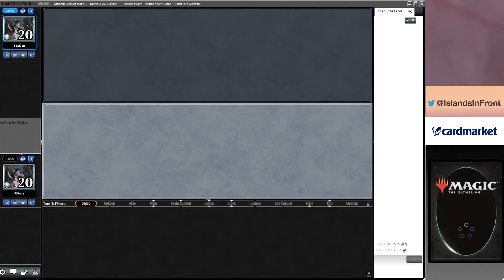Live League UR Kiki Twin - Match 2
List below.

If you want to familiarise yourself more with Cardmarket, check out the

The list:
1 Abrade
3 Archmage's Charm
4 Cascade Bluffs
2 Crackling Drake
2 Cryptic Command
3 Deceiver Exarch
1 Flame Slash
1 Flusterstorm
3 Island
3 Kiki-Jiki, Mirror Breaker
4 Lightning Bolt
1 Magmatic Sinkhole
1 Minamo, School at Water's Edge
1 Mountain
1 Oboro, Palace in the Clouds
4 Opt
1 Peek
3 Reflecting Pool
4 Remand
4 Riverglide Pathway
2 Serum Visions
4 Snapcaster Mage
1 Spell Snare
4 Spirebluff Canal
2 Valakut Awakening

2 Aether Gust
2 Anger of the Gods
2 Boil
1 Ceremonious Rejection
2 Cleansing Wildfire
2 Engineered Explosives
1 Flame Slash
1 Flusterstorm
1 Mystical Dispute
1 Relic of Progenitus